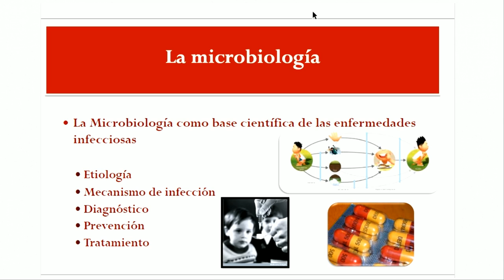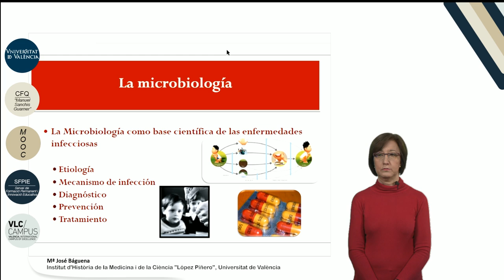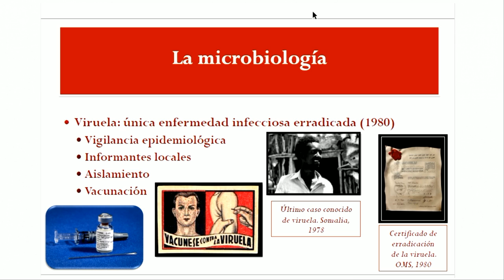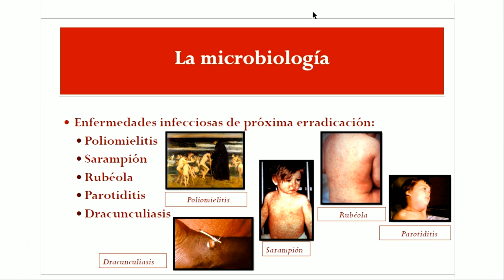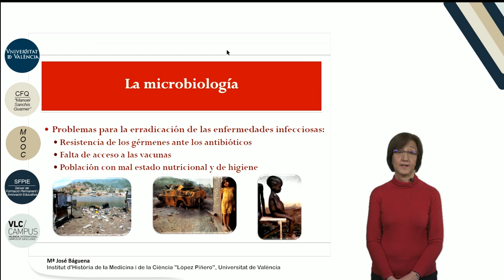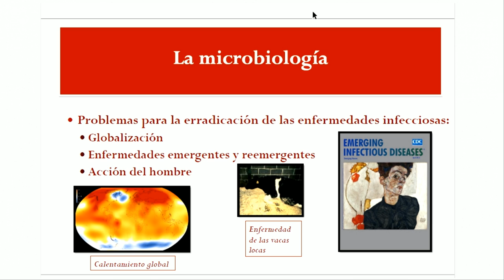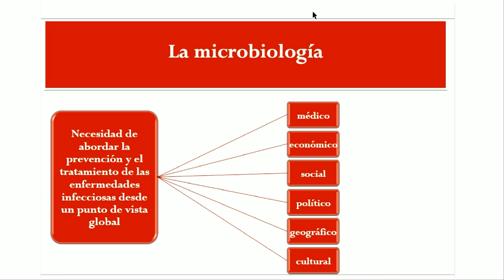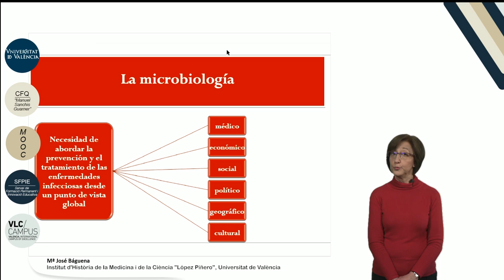7.5. La medicina del siglo XIX. La microbiología.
Autor: Báguena Cervellera, María José;Serie: MOOC Historia de la Ciencia Data: 2017 Resum: La consolidación de la microbiología a finales del siglo XIX y su posterior desarrollo en las décadas siguientes es uno de los factores que ha permitido el control y la erradicación total o parcial de muchas enfermedades infecciosas. Demostró que estaban originadas por seres vivos microscópicos que se transmitían desde personas infectadas o desde el medio que rodeaba al enfermo e identificó los mecanismos de contagio, desarrolló métodos de prevención y tratamiento y logró la erradicación de la viruela. Problemas como la resistencia a los antibióticos o la aparición de enfermedades emergentes y reemergentes dificultan el control de la infección. Música: Good mood song by Jerry Sterling; Producció: Servei de Formació Permanent i Innovació Educativa